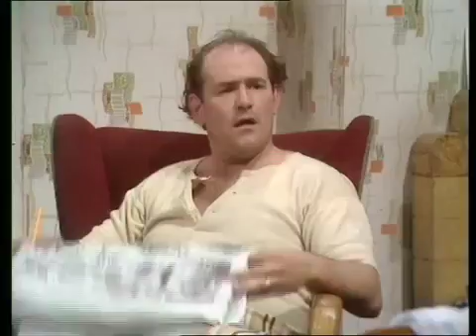Queenie's Castle - s02e04 Industrial Relations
Series 02, Episode 04 of the 1970s sit-com first aired on ITV on 24 Jun 71 starring Diana Dors Freddie Fletcher Brian Marshall Barrie Rutter Tony Caunter Lynne